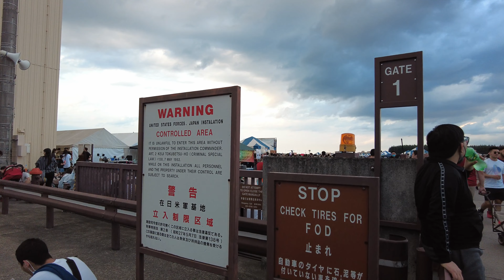横田基地｜ゲートを抜けるとそこはアメリカだった？？友好祭2022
東京都福生市にある在日米軍基地、ヨコタエアベースのフレンドシップフェスティバルの様子です。
だだっ広いエリアの中央に飛行機を一個ぽんと置いておくスタイルがなんともアメリカっぽいです。

00:00 入場ゲート
01:00 英語の標識
01:50 汽車風の乗り物
05:44 自衛隊展示エリア
09:02 広場入口
10:00 格納庫
12:30 飛行機（C-130J）
17:50 鳥居風モニュメント
20:50 オスプレイ

I'm trying to shoot smooth handheld footage with high-quality sound while walking.
Also,  leave a comment what you want to see. I will take  as many videos as possible.
And don't forget to give me a thumbs up👍
Arigato,thank you,감사,ขอขอบคุณ,Obrigado,Спасибо,謝謝,Salamat,धन्यवाद,Gracias,Danke schön,Tack!

あてのない気ままな散歩ですが、収録音はバイノーラル録音なのでヘッドホンを使うと臨場感を味わえます。
※音量にご注意ください。

「もっとこうしてほしい」「ここを歩いてほしい」等のご意見もコメント欄にいただけたら幸いです。